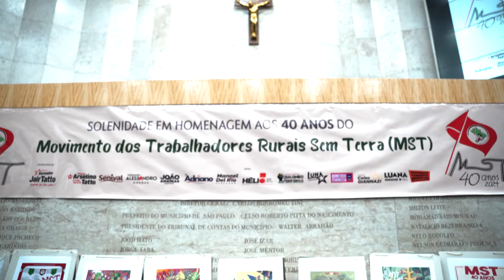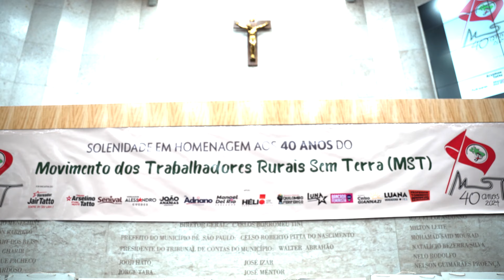MST é homenageado na Câmara de Vereadores de São Paulo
Câmara dos Vereadores de São Paulo faz homenagem ao Movimento dos Trabalhadores Rurais Sem Terra. A sessão celebrou os 40 anos do movimento e a luta pela reforma agrária.